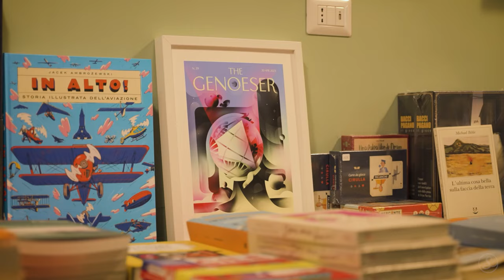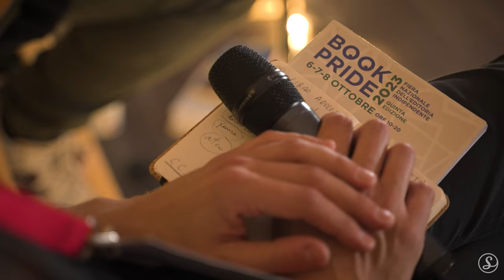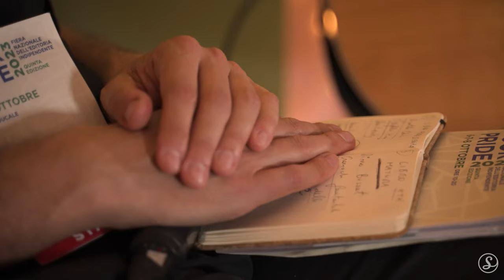Federico Dragogna - Dove Nascere | Sofar Genova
Filmed by:
Plurale Video

Edited by:
Plurale Video

Audio by:
Gabriele "Gabsi" Pallanca (Genova Records)

Additional Credits:
Curators:
Filippo Ghiglione
Stefano Pulcini
Edoardo Navone
Marta Bacigalupo

Photographer:
Paolo Nunziante

Location:
Il Librificio del Borgo